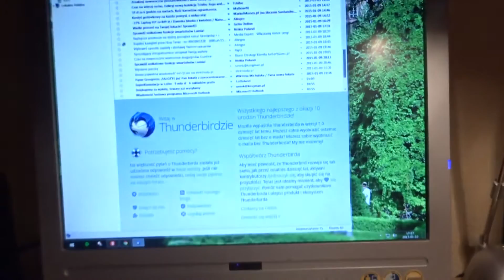Naprawa monitora LG L1718S / wymiana kondensatora [Repair of LG L1718S monitor]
Naprawa polegała na wymianie kondensatora 1000uF/25V na kondensator 1000uF/35v

Instrukcja:
1.zdejmujemy ramkę srebrną, podważając paznokciem lub delikatnie śrubokrętem
2.obracamy  monitor tak by naszym oczom ukazały się "plecki"
3.ściągamy podstawkę wysuwając ją
4.odkręcamy podstawę stopki i zawias łącznie 7 śrubek
5. obracamy całość i delikatnie wyjmujemy moduł razem z osłoną
6. odpinamy przyciski monitora od modułu i stawiamy wyświetlaczem ku dołowi po czym odkręcamy 4 śrubki , po 2szt. od lewej i prawej strony
7.delikatnie unosimy osłonę stroną srebrnej taśmy do siebie i wysuwamy taśmę ffc
8.unosimy osłonę w prawa stronę i odkręcamy śrubki przy  płycie głównej zasilania( ta z gniazdem 230v)
9. unosimy płytę główną i odpinamy kabelek zasilania ldc(ten który idzie do płytki ze złączem RGB)
10.markujemy wtyczki od zasilania back light'a (są 4 białe) po czym wyjmujemy je(przy składaniu muszą być tak samo podłączone
11.wyjmujemy płytę z uszkodzonym kondensatorem i wymieniamy.
12. wymieniamy uszkodzony element
13. składamy monitor.

ang.
The repair consisted of replacing the 1000uF / 25V capacitor with a 1000uF / 35v capacitor

Instruction:
1. Take a silver frame, prying with a fingernail or gently with a screwdriver
2. we return the monitor so that our eyes will appear "backs"
3.Place the stand by sliding it out
4.We screw the base of the foot and hinge including 7 screws
5. rotate the whole and gently remove the module together with the cover
6. disconnect the monitor buttons from the module and put the display downwards, then unscrew 4 screws, 2 pcs. from the left and right
7 delicately lift the cover with the side of the silver tape towards you and pull out the ffc tape
8. move the shield to the right side and unscrew the screws next to the main power board (the one with the 230v socket)
9. lift the main board and unplug the ldc power cable (the one that goes to the PCB with the RGB connector)
10.We want to plug the backlight power plugs (they are 4 white) and then remove them (when assembling they must be connected in the same way
11.Wash the plate with the damaged condenser and replace.
12. we replace the damaged item
13. we assemble the monitor.